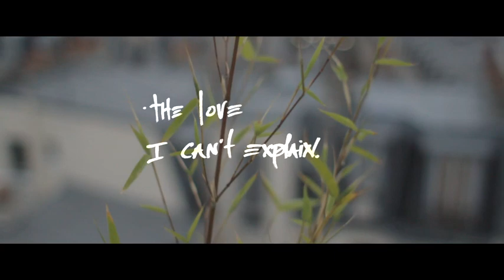Saul Williams - "Explain My Heart"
"Explain My Heart" from the album "Volcanic Sunlight"

Lyrics:
The war I feel in me
Natural catastrophe
A tremor in the heart
Where feelings have their start
The blood flows to the brain
Each feeling gets a name
And gets its turn to speak
When feelings reach their peak
The voices of un-named
The sane labelled insane
The truth is changing lanes
As I'm crossing the street
My heart break skips a beat
The noises of the street
Like lava through my veins
The love I can't explain
I take my heart and I divvy it
Separate pawns in the city blocks
I walk around on the city blocks
Until my sirens enter my thoughts
Explain to me the price of a free soul
It seems to me each highway has it's toll
It seems to me each highway has it's name
But there's something I can't explain
Explain my heart
It sees in every heart that beats
Employ the streets for weeks
Into the soldiers of my mind
If I can enjoy the pain
My heart's the same as them this time
Explain my heart
Divided heart
Divided testament
Mummified by dogmas
The present has no history
There's no time like the present
No better place to be
Than where you are
Within my heart
Like within you
Is me
Explain my heart